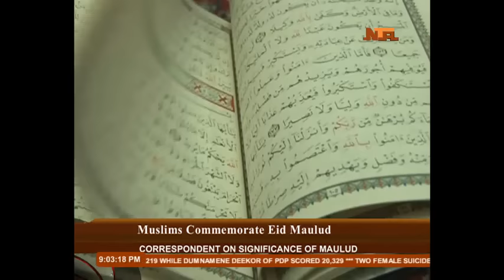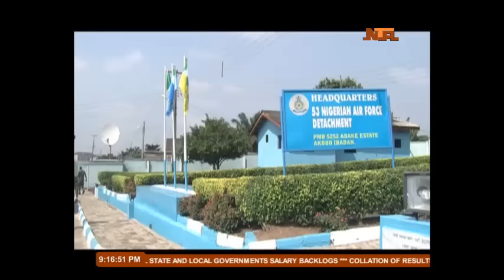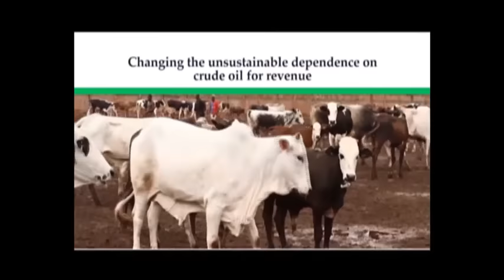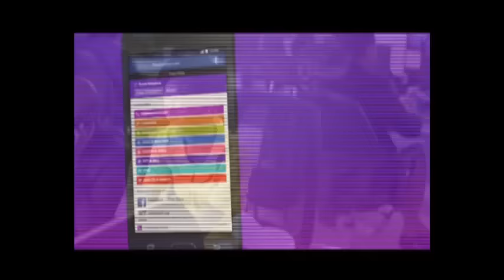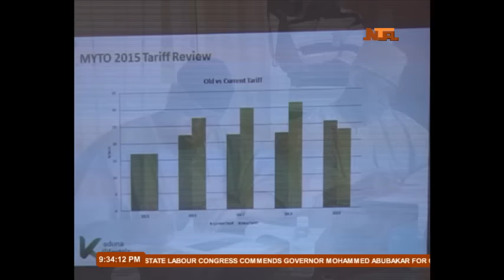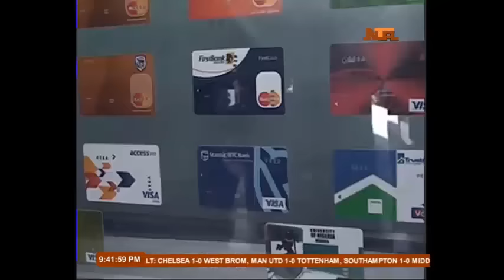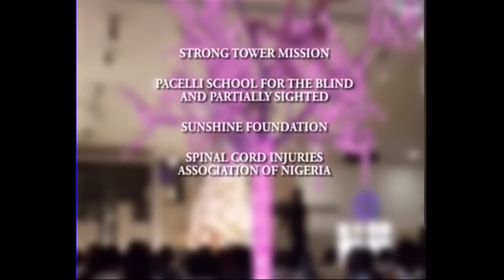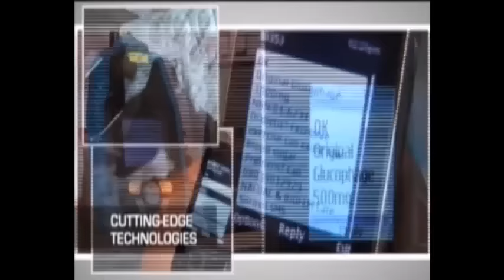NTA Network News 12/12/16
ve News Broadcast from Nigerian Television Authority.
Abuja, Nigeria